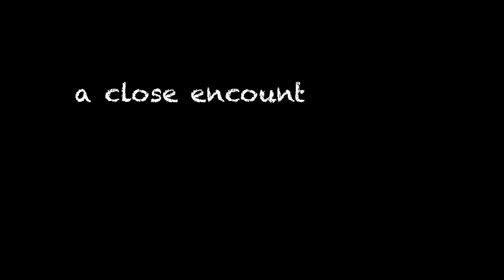KAP 5 metre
The KAP 5Meter - other versions are available.